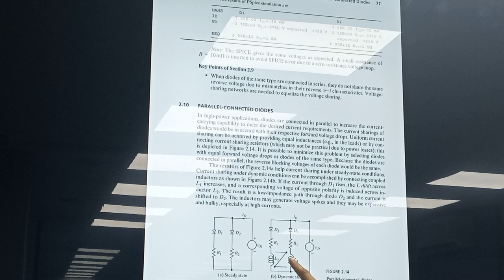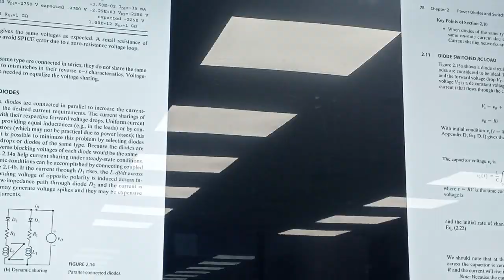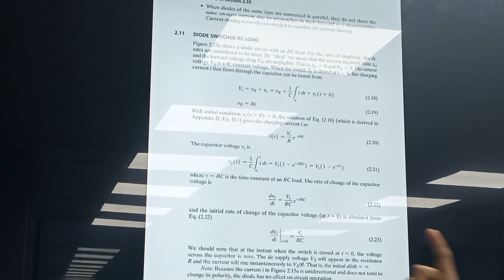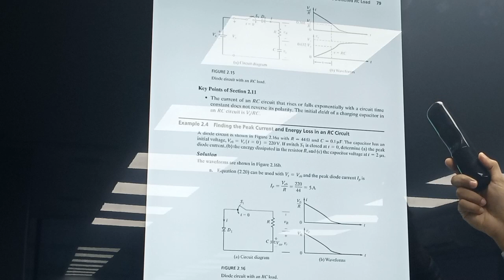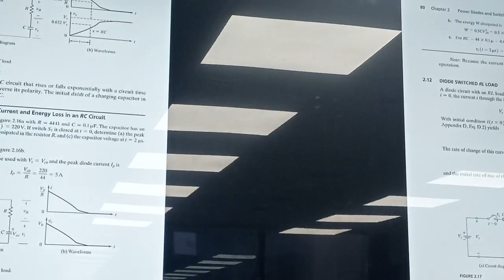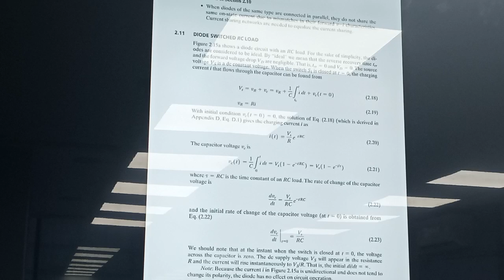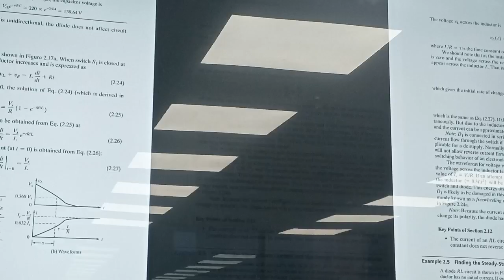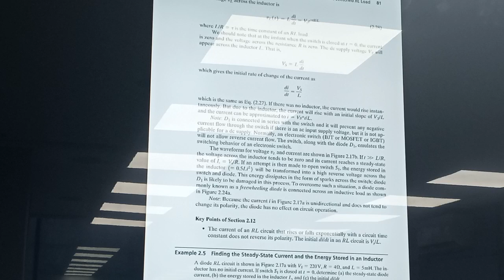Power Electronics|Lecture 2(Part 3)|EEE(Dip)|Shaiyek Md Buland Taslim|University of Scholars